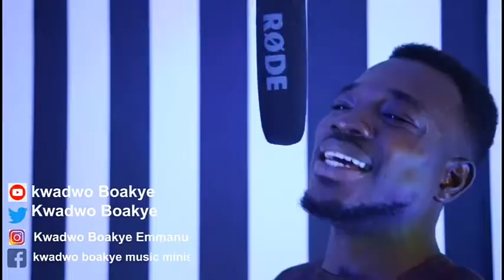Kwadwo Boakye -Meto Dwom (I Will Sing Unto The Lord )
Watch this and experience God's Power Greatly at work in your Life...

Watch Out for the next More Powerful and inspirational medley.